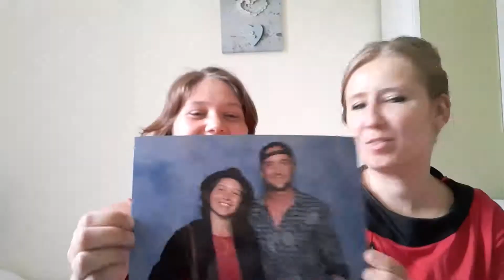Vlog Londres - London Film & Comic Con - 2/3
Voici notre deuxième jour à Londres (28/07/19) où nous sommes allées au London Film & Comic Con 2019. Nous avons commencé avec la conférence de William Shatner (Star Trek), puis la photo de Claire-Marine avec Tom Felton (Harry Potter), ma photo avec William Shatner, la conférence de Tom Felton, la conférence de David Morrissey et Lennie James (The Walking Dead), et on a fini avec ma conférence de Lana Parrilla (Once Upon A Time).